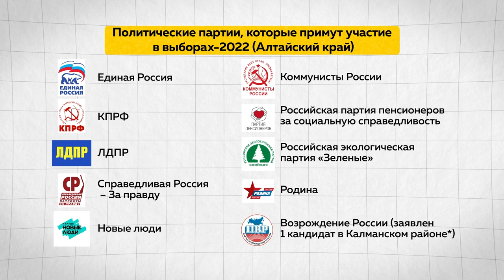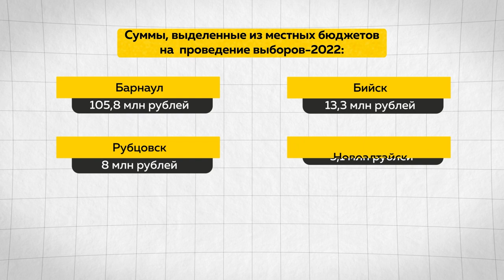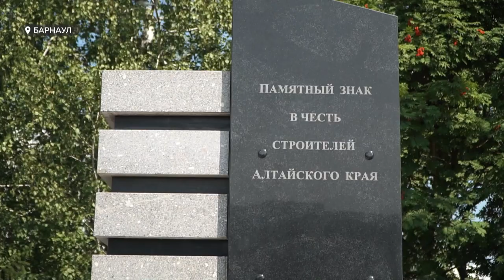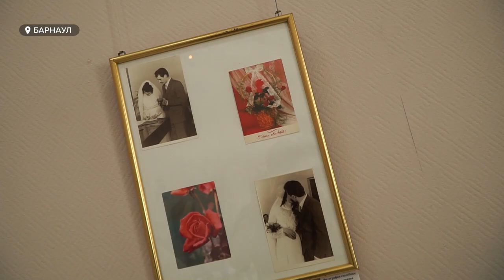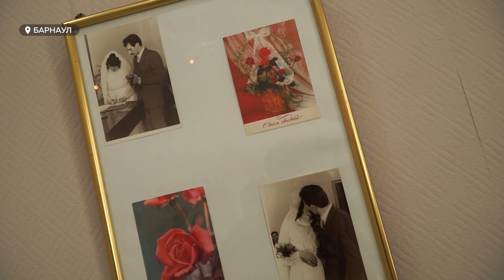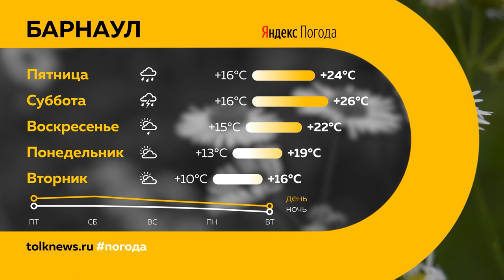«День с Толком». 11.08.2022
Смотрите в выпуске:
- Частным приютом в Рубцовске заинтересовался главный следователь страны. Предстоит выяснить-почему приговор  его  сотрудникам оказался оправдательным?
- «Стеклянный  потолок» для женщин планирует убрать Минтруд России. Что в Барнауле думают о необходимости гендерного равенства?
- Памятный знак строителям появился в Барнауле. Многие ждали,что это будет гораздо более монументальное сооружение

00:00 Анонс
00:51 Частный приют в Рубцовске
02:20 Муниципальные выборы Алтайского края
04:12 Равноправие
08:48 Памятный знак строителям
09:48 Мост
12:02 ЖК Парковый
14:18 Новая дорога
16:46 Советские свадьбы
19:52 Футбол
20:41 Прогноз погоды